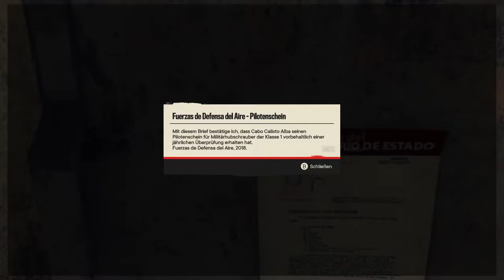Far Cry 6 #30 Die neue Revolution